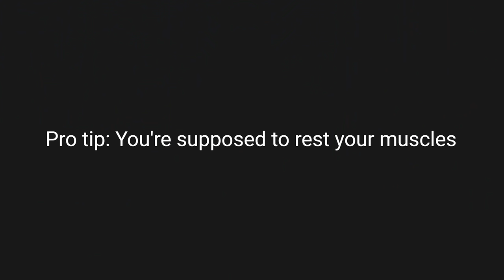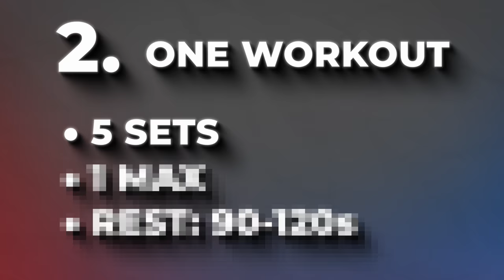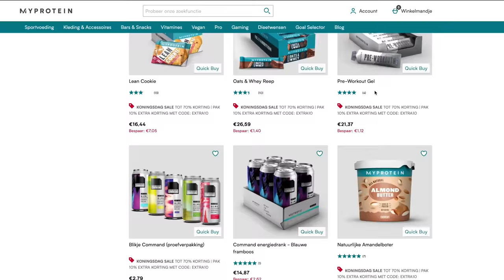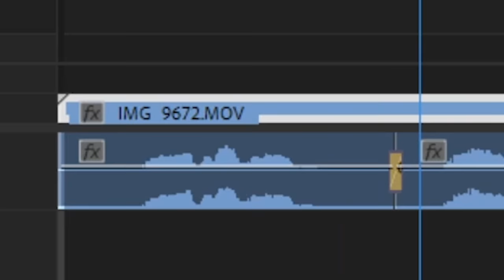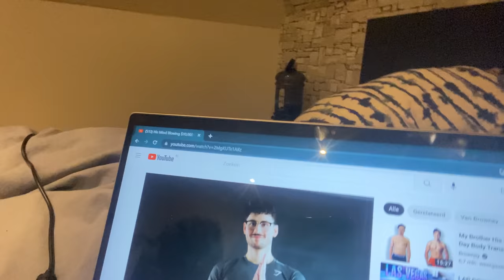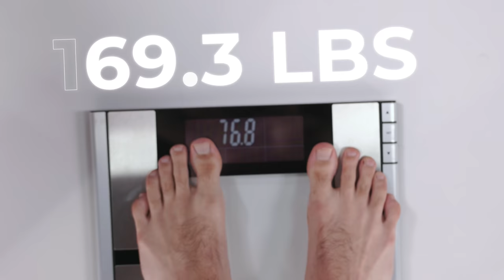2 Guys Do Push ups For 30 Days, These Are The Results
2 Beginners Do 200 Push ups A Day For 30 Days, Who Has The Best Results?

you see everybody do 200 pushups a day for 30 days, literally everyone around me tried it.
and so did we a year ago, but there was 1 thing people commented about: REST
and that’s obviously true, or is it..